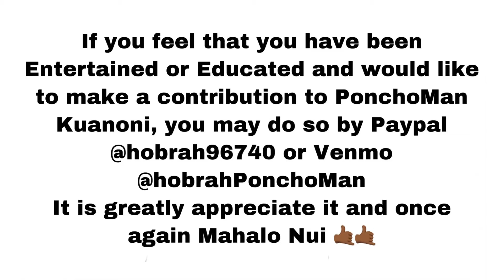Opihi Man & Missing You by the Ka’au Crater Boys/Please Share🤙🏾😍🤘🏾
Mahalo Nui and Thank You for your Contribution and Donation 🤙🏾🤙🏾 Will be sharing Music and also sharing Ukulele tutorials,
I will also sing, play and video record on the Ukulele for You, A Friend, A Family Member, Birthday Song, Anniversary Song, Buisness or Company Jingle and More!